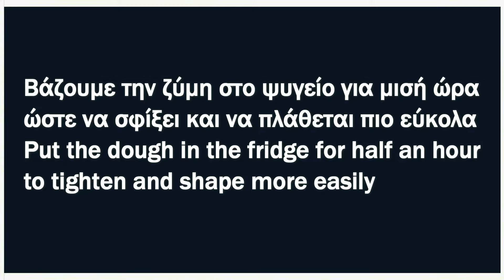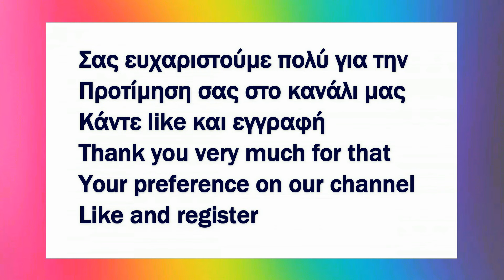Κουλουράκια Πορτοκαλιού - Νηστίσιμα, Αφράτα και Μοσχομυριστά -Orange Cookies - Fast, Fluffy & Musky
Κουλουράκια πορτοκαλιού, είναι απίστευτα νόστιμα με μοναδικό άρωμα και γεύση.
Υπέροχα, νηστίσιμα και αφράτα για όλες τις ώρες.

Orange cookies, they are incredibly delicious with a unique aroma and taste.
Wonderful, fasting and fluffy for all hours.

Υλικά Συνταγής - Recipe ingredien
200 γραμ. Ηλιέλαιο - 200 grams of Sunflower Oil
200 γραμ. Ζάχαρη - 200 grams of Sugar
200 γραμ. Χυμός Πορτοκάλι - 200 g Orange juice
1 Φακελάκι  Μπέικιν Πάουντερ - 1 Baking Powder Sachet
1 κ.τ.γ. Σόδα Μαγειρικής - 1 tbsp Baking Soda
2 Βανιλίνες - 2 Vanillins
Ξύσμα από ένα Πορτοκάλι - Zest of one Orange
1 Σφηνάκι Κονιάκ - 1 Shot Cognac
800 γραμ. Αλεύρι γ.ο.χ - 800 g Flour g.o.h.

Εκτέλεση συνταγής
Σε ένα μπόλ βάζουμε 200 γρ. ζάχαρη
200 γρ. Ηλιέλαιο
200 γρ. Χυμός Πορτοκάλι
1 Σφηνάκι Κονιάκ
1 Φακελάκι Μπέικιν Πάουντέρ
1 κ.γ. Σόδα Μαγειρικής
2 Βανιλίνες
Ξύσμα από 1 Πορτοκάλι
800 γρ. Αλεύρι γ.ο.χ.
Δεν χρειάζεται πολύ ζύμωμα γιατί σφίγγουν τα κουλουράκια
Βάζουμε την ζύμη στο ψυγείο για μισή ώρα
ώστε να σφίξει και να πλάθεται πιο εύκολα
Πλάθουμε την ζύμη μας σε πλέξούδες
Τοποθετούμε σε ταψί με λαδόκολλα
Η συνταγή μας βγάζει 35 κομμάτια περίπου
Ψήνουμε στους 180 C βαθμούς για 15 - 20 λεπτά

Κεφάλαια:

0:00 Υλικά συνταγής
0:19 Εκτέλεση
1:59 Πλάθουμε τα κουλουράκια
2:47 Ψήσιμο
2:56 Παρουσίαση

Execution of a recipe
In a bowl put 200 gr. sugar
200 gr. Sunflower oil
200 gr. Orange juice
1 Cognac shot
1 Baking Powder sachet
1 kg Baking soda
2 Vanillins
Grate 1 Orange
800 gr. Flour g.o.x.
You do not need much dough because the cookies are tight
Put the dough in the fridge for half an hour
to tighten and shape more easily
We shape our dough into braids
Place in a pan with oil paste
Our recipe produces about 35 pieces
Bake at 180 C degrees for 15-20 minutes